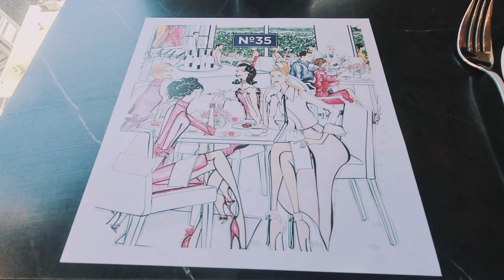Our Wedding Anniversary - 18 years of Love and Happiness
On our 18th wedding anniversary, we decided to enjoy High Tea on the 35th floor of Sofitel Hotel at Restaurant #35.

When we married 18 years ago, I was working at Sofitel Melbourne, and that is why we decided to go back.

Working at Sofitel Melbourne made me who I am today, and I will always hold fond memories and love for this amazing hotel.

It's hard to imagine it's been 18 years, but I am grateful and blessed  to have shared such  wonderful years with Piyawan and look forward too many years to come 😘❤️